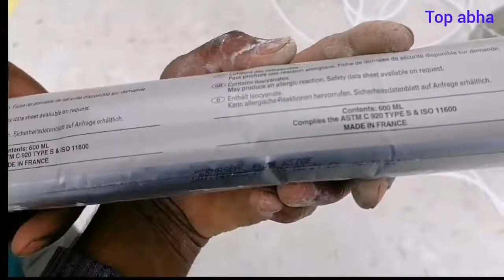Chhat per crack aane se pahle hi safety amazing/Roof Break problem solutions/water proof chhat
Chhat per crack aane se pahle hi safety#chhat ke crack se kisi bchi Crazy and amazing luk#installing Tha sewage drain in its original place # pool tiles#ater Under Tiles
Water Damage Under Tiles – How To Dry Out ,Repair & Causes
Worried there might be water Under your tiles?

In this guide you will learn:

Common Signs of Water under tiles,
What happens if water gets under different types of tiles,
How to get water out under tiles and dry them out,
How to Repair Tiles damaged by water under them.Quarry, porcelain, or ceramic tile are the best tiles for shower walls. They are each considered to be in the ceramic family, and they have superior water resistance.

Ossiana Tepfenhart

Ossiana Tepfenhart is an expert writer, focusing on interior design and general home tips. Writing is her life, and it's what she does best. Her interests include art and real estate investments.

Recently Published
link to Will Grass Seed Germinate On Top Of Soil?
Will Grass Seed Germinate On Top Of Soil?

A lush lawn is a huge part of how you and others will perceive your home. Planting and nourishing grass takes a lot of work before you can enjoy a beautiful, green lawn. So, will grass seed germinate...

CONTINUE READING
link to Do Bathroom Vanities Come With Sinks And Faucets?
Do Bathroom Vanities Come With Sinks And Faucets?

Are you searching for a bathroom vanity with a sink and a faucet? You might be able to find one. However, it might take a little more time and effort to look around. Bathroom vanities frequently...

CONTINUE READING
Most Popular Posts
The Most Dangerous Cities In OhioDangerous Areas
The 25 Most Dangerous Cities In Ohio: 2022’s Ultimate List
Price Per Square Foot to Build A House by Zip CodeConstruction
Price Per Square Foot to Build A House (By Zip Code)

These large floor tiles feature some of our most popular tiles including 60 x 60 and 60 x 40 tiles.
Architonic Anti Slip Light Grey Floor Tiles – Rectified#Floor Tiles
Anti Slip Floor Tiles
Grey Floor Tiles
Rectified Floor Tiles#Marble lagane ka best tarika | marble fixing on floor | marble#
10 Best Chemicals for cleaning tiles#MagicBond Tile Adhesive - Standard+Concrete tiling can easily fulfil the requirement of durability along with unique looks. The price of cement floor tiles ranges around Rs 51 per sq. feet or Rs 546 per sq. metre. Cement floor tiles are available in different sizes such as 300x300mm, 600x600mm and 600x1200mm. ODM Sanskriti Crema, GFT ODP Urban Rock FT and DGVT Real Travertine Beige are some popular cement tile variants available at Orientbell at an affordable rate. Orientbell’s cement tiles are the perfect tiles for outdoor kitchen tiles#washroom tiles#floor tiles#step jina#roundstep jina#gold jina rukham#marble step jina#Golden pathar lagane#badi tiles lagane ka sahi tarika 1800 mein 800 mm#lal tiles#bhupiya tiles#building front tiles#building looks 2022#building looks 2023#hostiles#balcony tiles#majlis tyre#baithak tiles#Bangalore tiles#pathar lagane ka sahi tarika#tiles lagane ka sahi tarika#badi tiles kyon ukhad jaati hai#Android tiles#airport tiles#hotel tiles Dubai Burj khalifa#chhat tiles#garden tiles#Roofbreaksolution